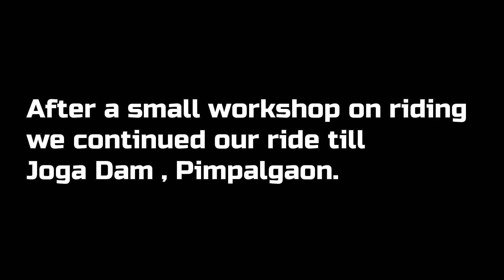Got A New Experience | Malshej Ghat Ride With DRC ( Dombivli Riders Club ) | A S Freaks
The 1st riding exp with a group called DRC (Dombivli Riders Club).

ACCESSORIES WHICH I SUGGEST

SJCAM SJ6 Legend

SJCAM SJ6 Legend Battery

SJCAM SJ6 Legend Mic

SJCAM SJ4000

GoPro Hero Black 8

GoPro Hero Black 9

Insta 360 One R Twin Edition

Sandisk 64GB Class 10 Ultra MicroSD UHS-U1A1

SanDisk 64GB Extreme microSDXC

SanDisk 64GB Class 10 microSDXC Memory Card with Adapter

Samsung EVO Grade 3, Class 10 64GB MicroSDXC 100 MB/S Memory Card with SD Adapter

2 In 1 Tripod & Selfiestick

Steelbird SBA-1 Free Live Matt Black

Steelbird SBA-1 7Wings HF Dashing Full Face Helmet with Plain Visor and Detachable Handsfree Device

Steelbird SA-1 7Wings Aeronautics Full Face Helmet

SMK Helmets - Stellar - Squad - White Black Red - Pinlock Anti Fog Lens Fitted

LS2 Helmet Dead Bold Black White with Anti Fog

Steelbird Air SBA-1 R2K

Studds Thunder D5

Steelbird SBH17 Terminator

Steelbird SA-1 7 Wings

AllExtreme Fog Lights

Autofy 6 LED Bar Light for Bikes

CHEVIK Bike Mobile Holder with Charger

Autofy Mobile Holder With USB Charger

Autofy A-12 X-Grip

Osram Rallye H4 Halogen 62204 Exterior Headlight Bulb (12V, 100/90W)

Rustlick 631

[Other Accessories]

GoodYear T Spanner